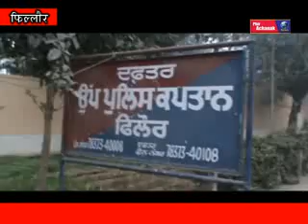FLAG MARCH IN PHILLAUR FLAG MARCH IN PHILLAUR